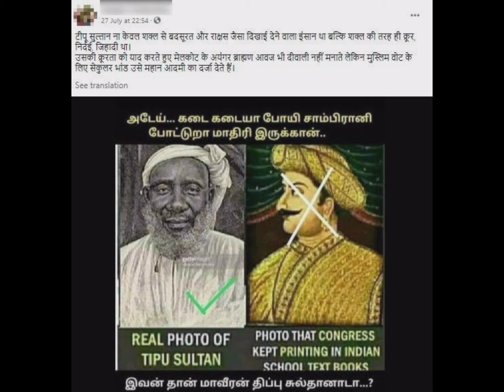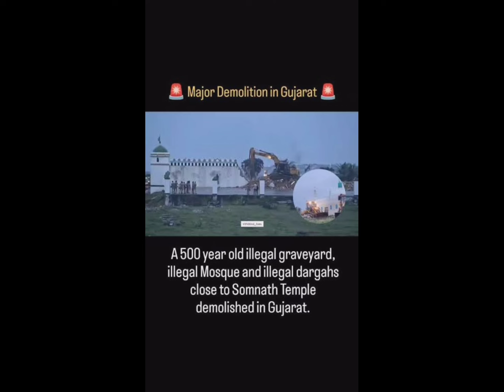Mysore Srirangapatna history /Triranga Darshanam Tippu sultan biography //Full tour Information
Here in this vedio you can know the importance of Triranga Darshanam & Srirangapatna Temple. History of Tippusultan.